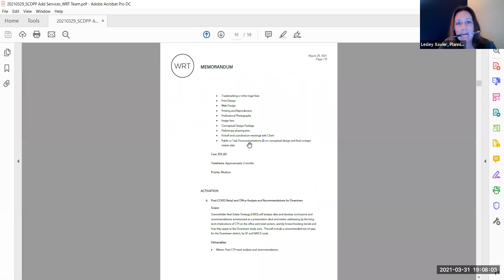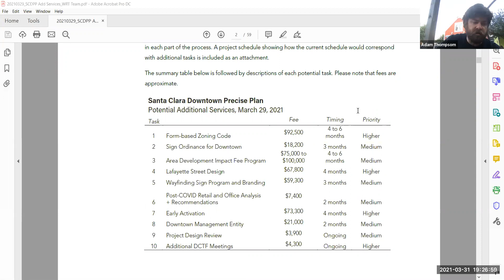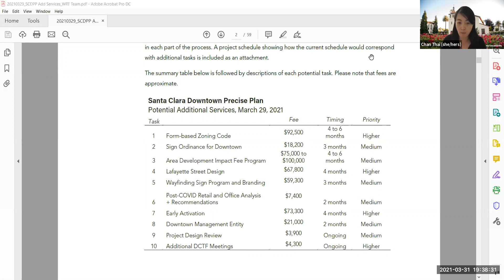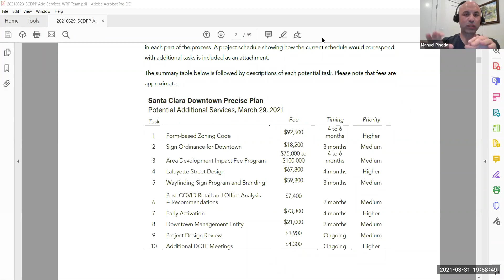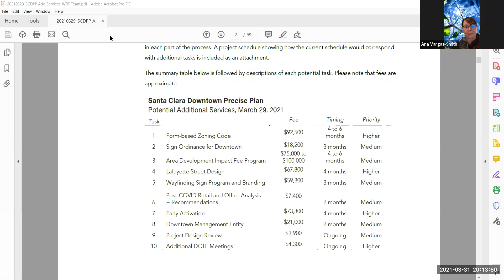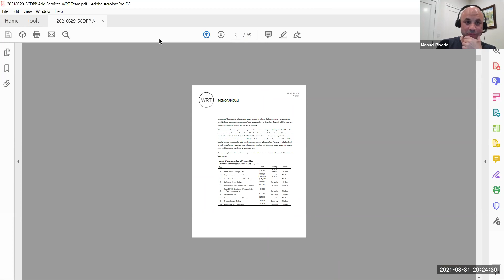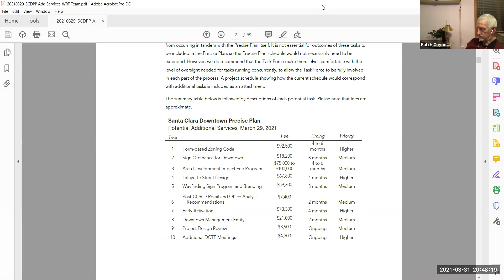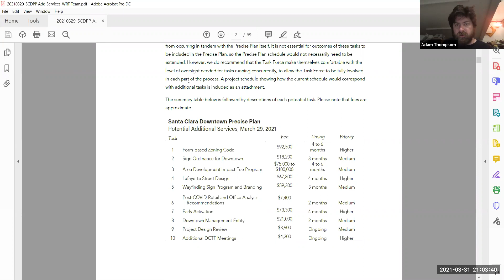Downtown Community Task Force Meeting #16 - March 31, 2021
SantaClaraCA.gov/DowntownPrecisePlan